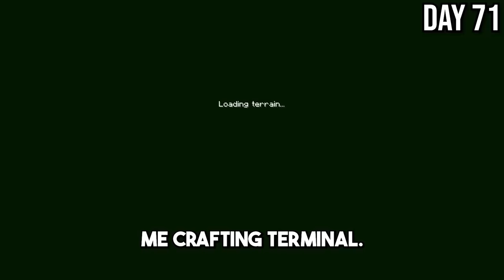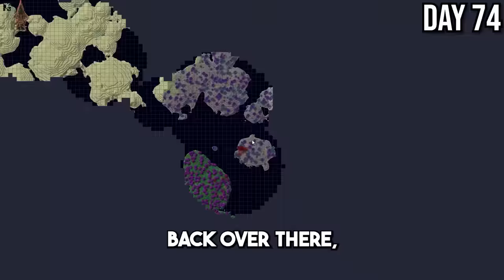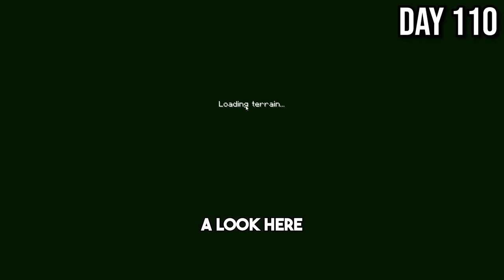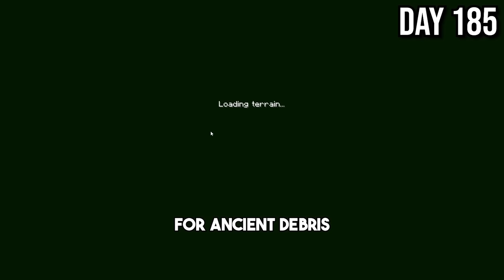I Survived 200 Days with ALL THE MODS in Minecraft Hardcore! [FULL MOVIE]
All The Mods is a modpack that adds every type of mod you could think of to Minecraft! From magic, to technology, to adventure!

0:00 - Intro
1:01 - 100 Days
2:38:39 - 200 Days